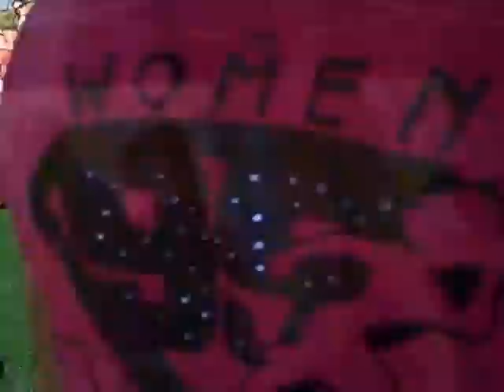Weiner Dog Races at Grand Junction Oktoberfest 2010